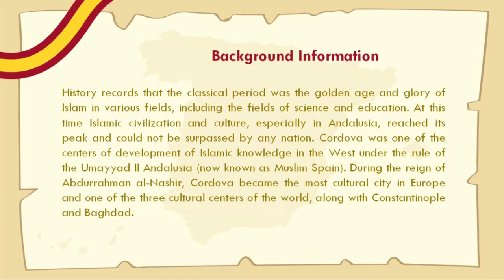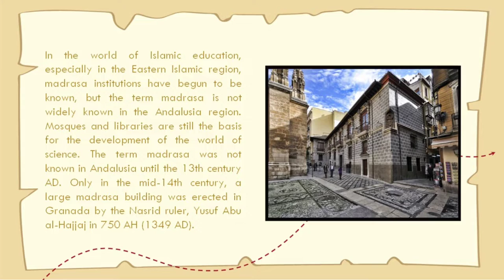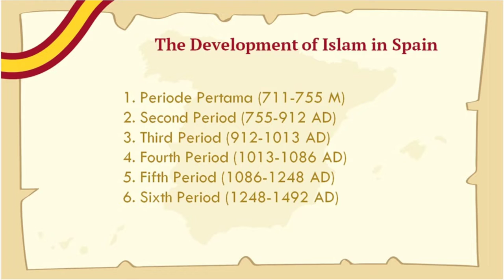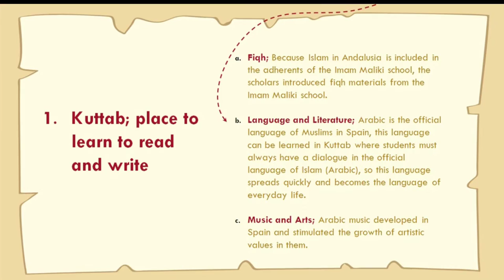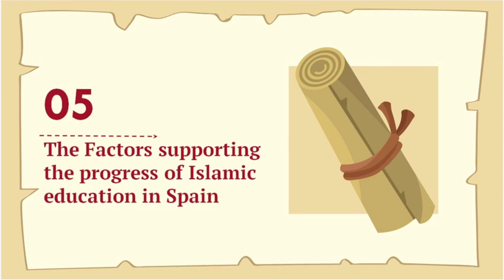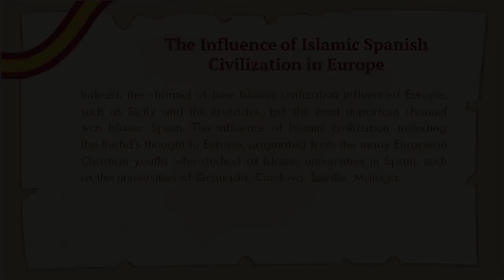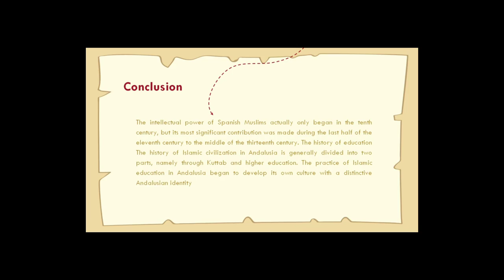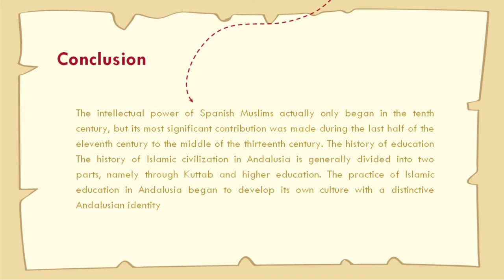The History Of Islamic Education In Andalusia (Spain)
This video was taken to fulfill the mid-term test of The History Of Islamic Education course.
Lecture : Mr. Mujibur Rohman, M.S.I.

Complied by Fatmah Fauziah (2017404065)
Class 5 TBI B

I hope you enjoy this video, thank you🙏☺️